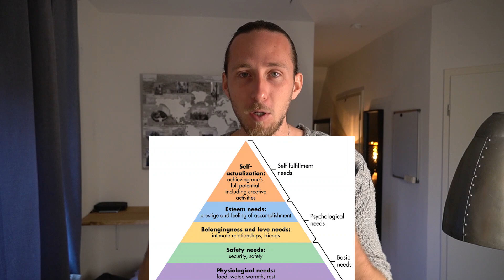WHY YOU SHOULDN'T MOVE TO GERMANY if YOU DONT KNOW THIS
Many people are thinking about moving to europe and consider Germany as one of the best options. Maybe it is but maybe its just not the right choice for you to make. Hope i made the points clear. Let me know what you think. How to move to germany for a better live. How living in Germany really is and what i as i real German can tell you.

► Technik:
Vlog Kamera
Action Cam

►Must Have!

► Ausrüstung:
Mein Backpack